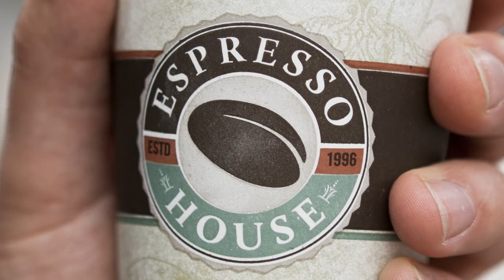The Expansion of Chained Consumer Foodservice Companies in Sweden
Chained consumer foodservice companies in Sweden are performing much better than independent outlets. Due to this strong performance, operators that already exist in Sweden such as Subway and Espresso House are continuing their expansion while new players like KFC and Starbucks are planning to enter the market aggressively. Due to a continued demand for outlet diversification and an increase in consumers in Sweden eating out, there will be enough room for even more chained consumer foodservice companies to enter Sweden in the near future.